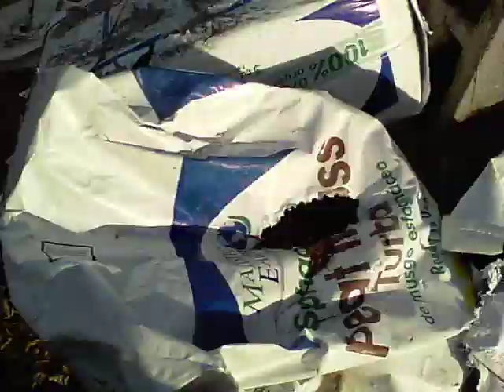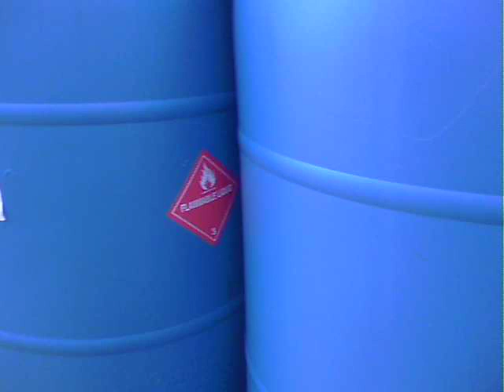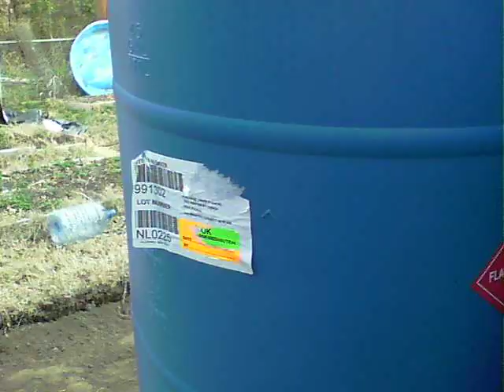Backyard garden tour - watch how I turn my backyard into a beautiful raised bed square foot garden!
Here I give a tour of my backyard under construction.  I will walk you through my backyard and show how I plan to transform my backyard from a junky mess into a beautiful raised bed square foot garden.  It should be a lot of fun to see the transformation from start to finish!